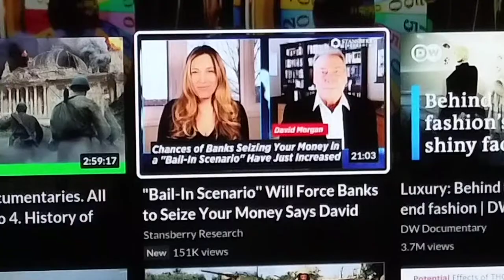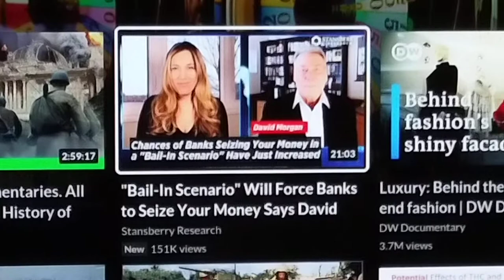biggest laugh on YouTube, banks will seize your money